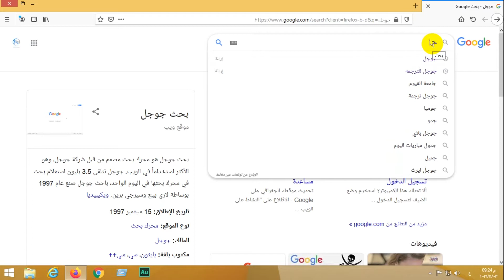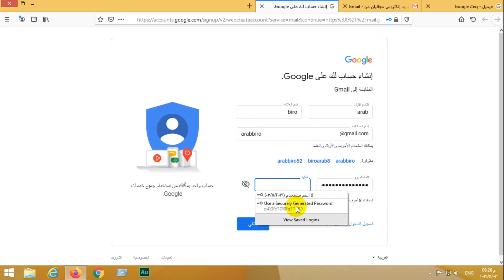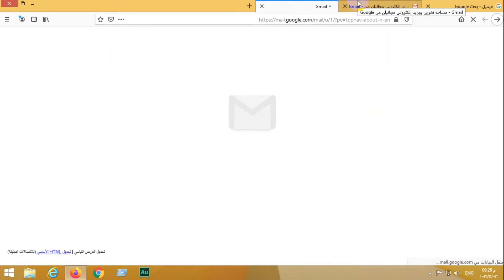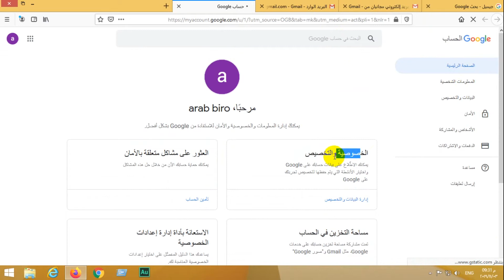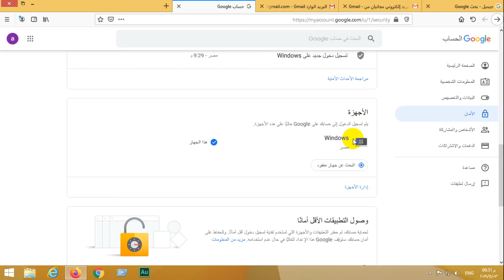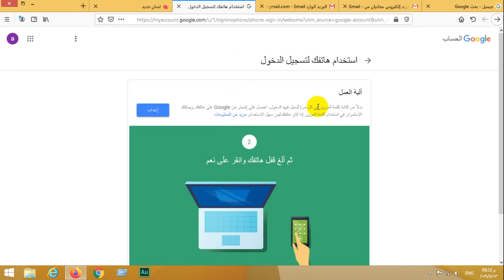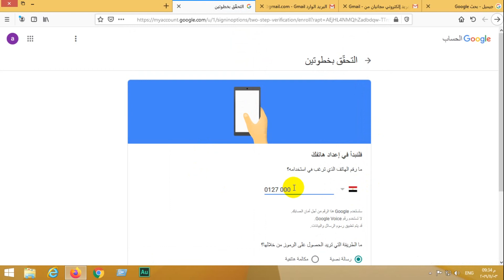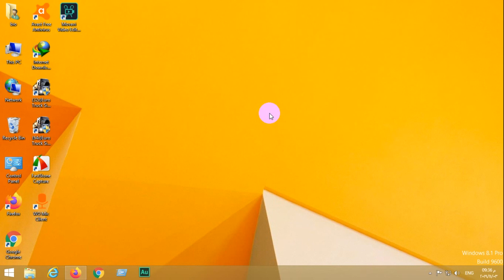كيفية إنشاء حساب جميل \Gmail\ آمن 2019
متابعين قناة "ALEID languages"نقدم لكم اليوم فيديو بعنوان \كيفية إنشاء حساب جميل \Gmail\ آمن 2019\ .نتمنى لكم متابعة ممتعة.